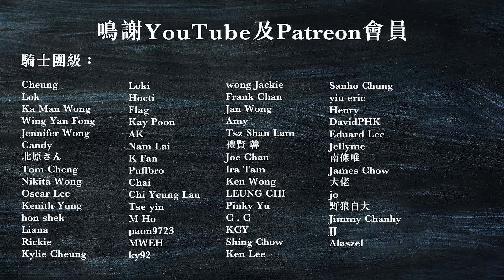【勁短片】你唔食辣？人生真係少咗好多樂趣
附有CC字幕

本頻道的營運非常有賴大家支持！
實際支持我繼續創作之外，
更可以優先欣賞新片、會員獨家影片和真播！